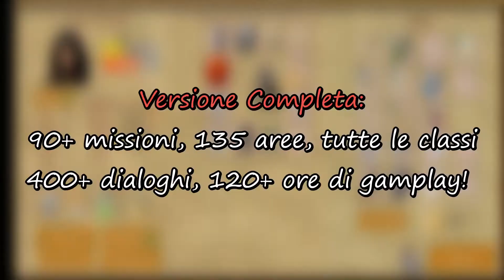il MIGLIOR GIOCO GdR d'avventura per Cellulare del 2021!! - Recensione Exlied Kingdoms Gameplay ita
Io sono cresciuto con parecchi videogiochi di vecchia scuola, tra i quali un sacco di GdR/RPG di diverso genere, tra cui Diablo!

Ecco, la prima volta che ho visto questo videogioco GdR per cellulare d'avventura ambientato in un mondo fantasy... mi si è sciolto il cuore!

Per questo, non solo ho deciso di scaricarlo, ma anche di acquistarne la versione completa per poter esplorare il videogame al cento per cento :D

Non potevo poi non condividere con voi quest'esperienza magica tramite una recensione di Exiled Kingdoms con un po' di gameplay di combattimento... e di ruolaggio!

Fammi sapere cosa ne pensi, ed iscrivitti! :*

Abbonati per accedere ai vantaggi, i proventi saranno utilizzati per migliorie sul canale! (:

Ci vediamo su discord!